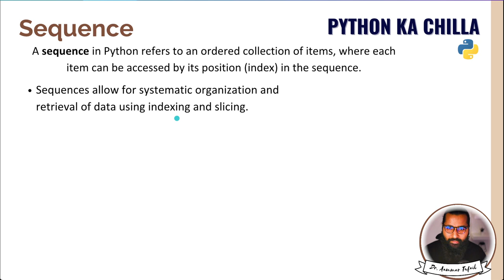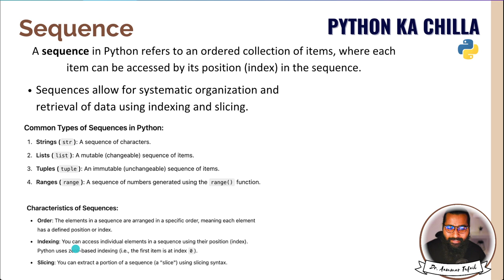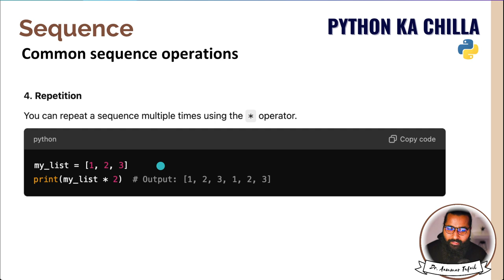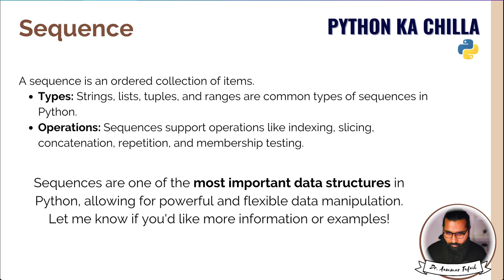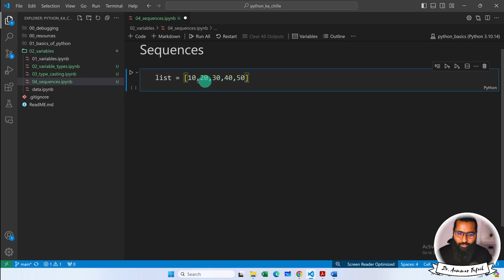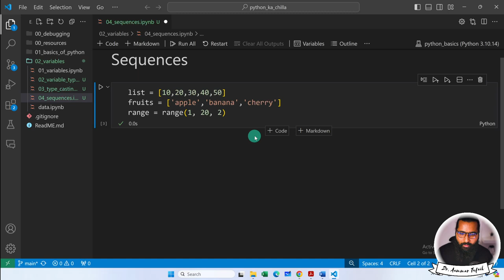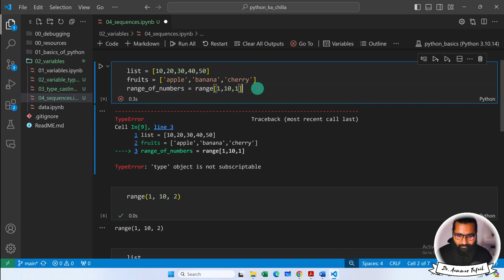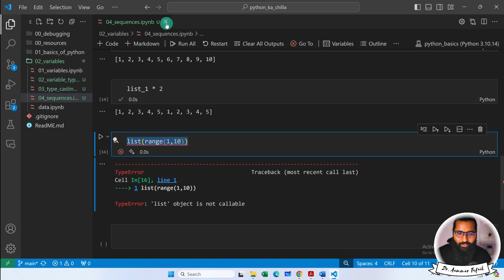Sequences in python